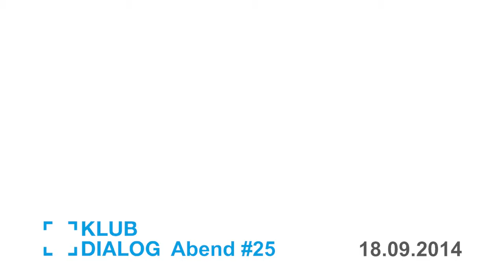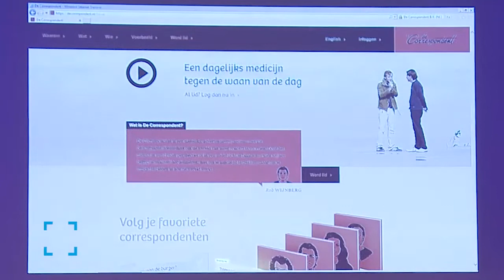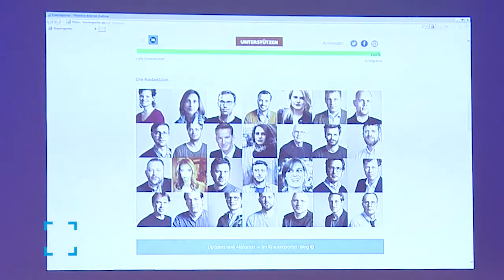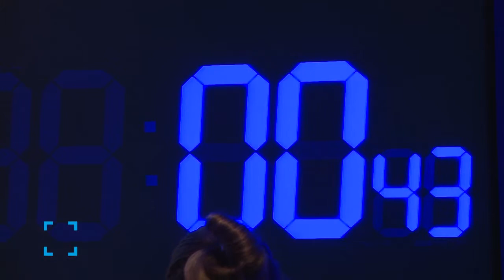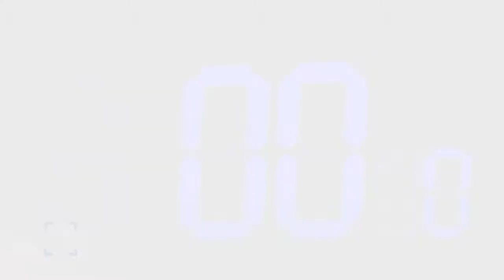KLUB DIALOG #25 2014 - Krautreporter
Mathis Vogel beim KLUB DIALOG #25
(Gefilmt von eventfive)